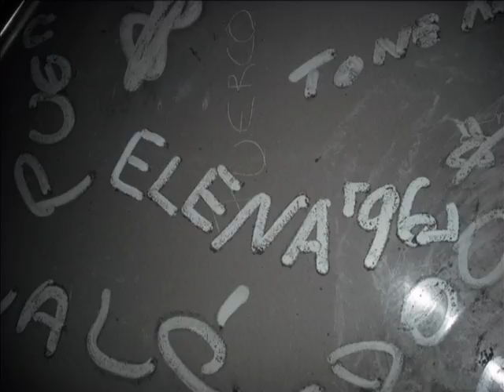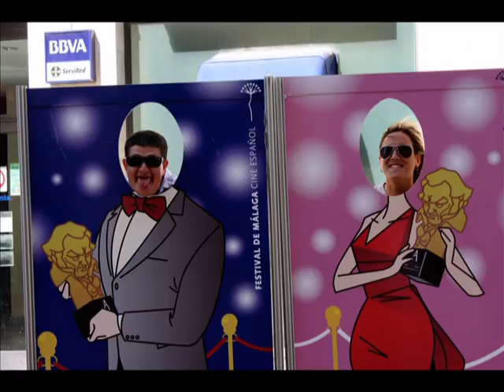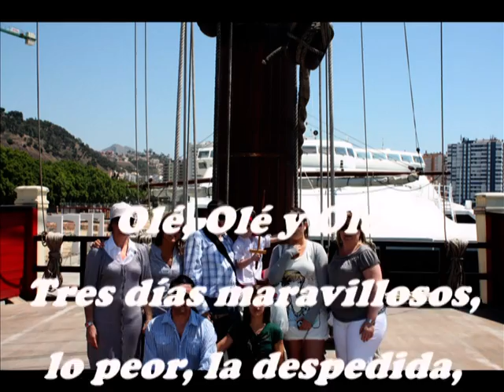Chivites en Malaga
Chivite's sisters and family in Málaga